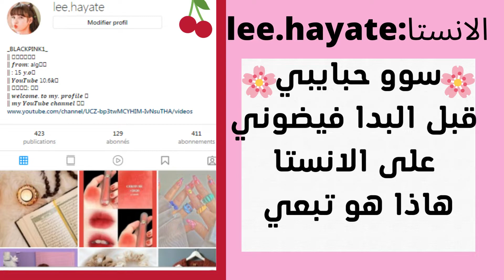تجهيزات العيد على الطريقة الكورية🥳🎁🇰🇷ستايلات للعيد👗 وبيجامات و واحذية 👠و مكياج💄 واظافر💅 كيوت 2022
كرزاتي 🍓 إنتو هما طاقتي الإيجابية ❤️🍉🍐
أتمنى أن يعجبكم الفيديو 🍏
و أهم شيء أنكم تشتركوا و تفعلو جرس الإشعارات عشان ما تفوتوا ولا فيديو 😂
وبس. ♥️
الانستا*lee.hayate
تعريف بسيط عني :
اسمي حياة
عمري 13 سنة
أنا من الجزائر🇲🇦
بحب كثير فرقة بلانك بينك و أنا فان لهم 💓